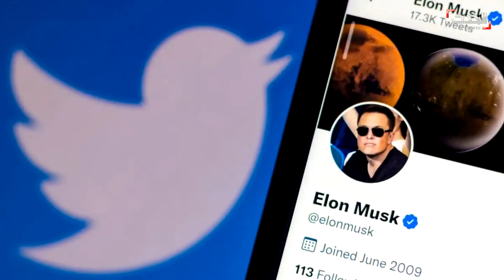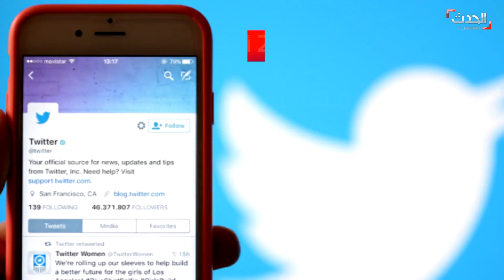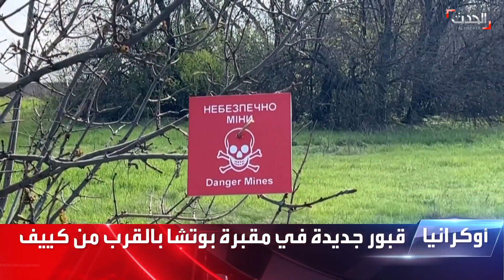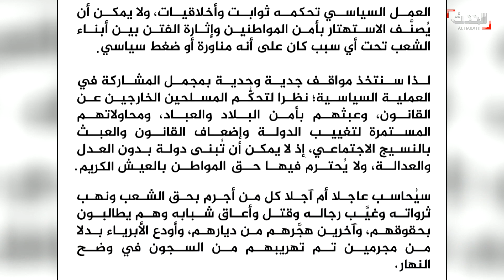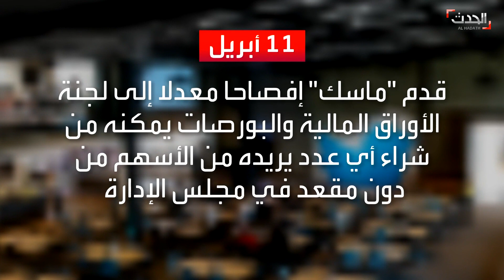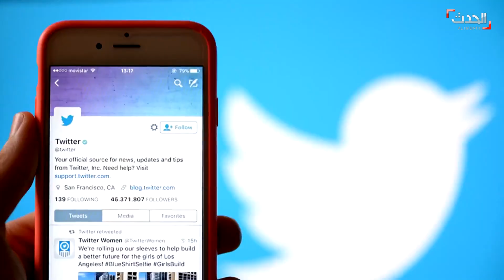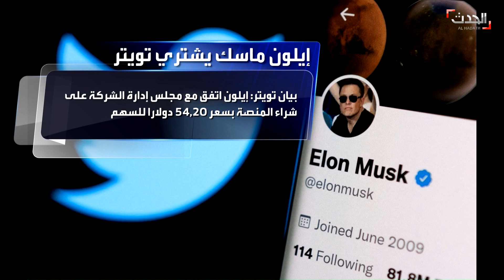نشرة 8 غرينيتش | واشنطن تجمع 40 دولة لتسليح أوكرانيا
نشرة 8 غرينيتش | بدعوة من واشنطن ومشاركة أربعين دولة, محادثاتٌ اليوم في ألمانيا لتسليح أوكرانيا دفاعيا